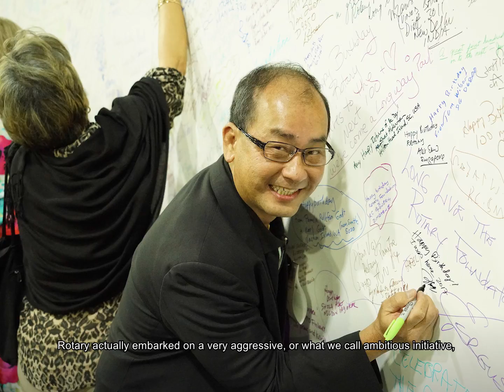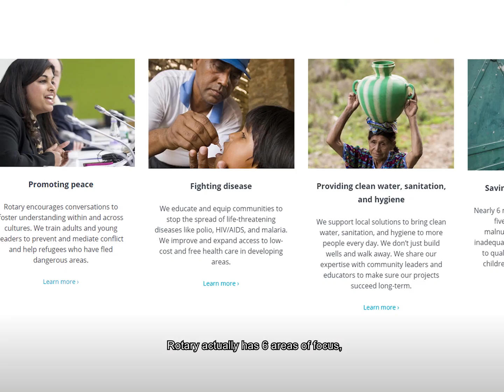[STA 2018] Best Business Event Champion - Mr Chew Ghim Bok